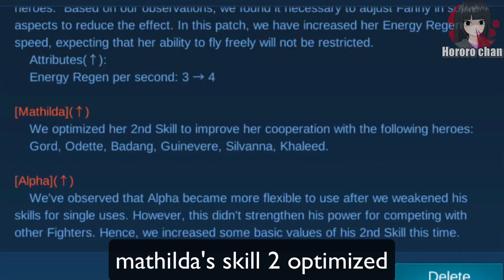FANNY BUFF IN NEW UPDATE!? | 1.5.42 PATCH NOTE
new update!

»» YT Moderators
› zkael星